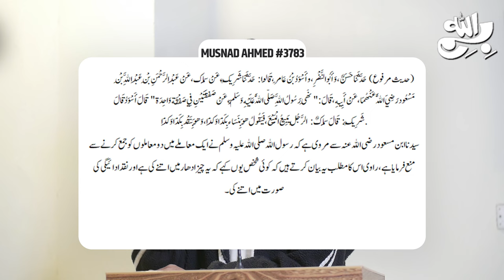Qiston Pe Cheez Lena Installments Halal or Haram by Awais Naseer